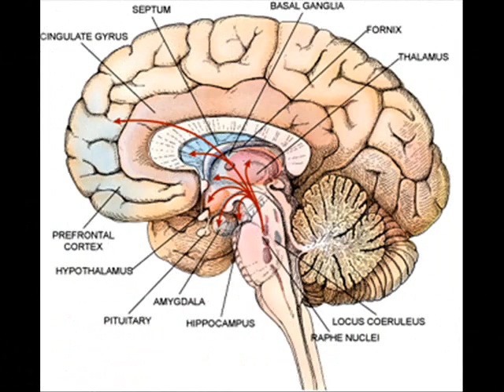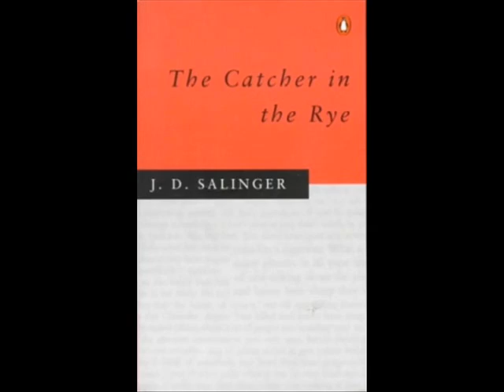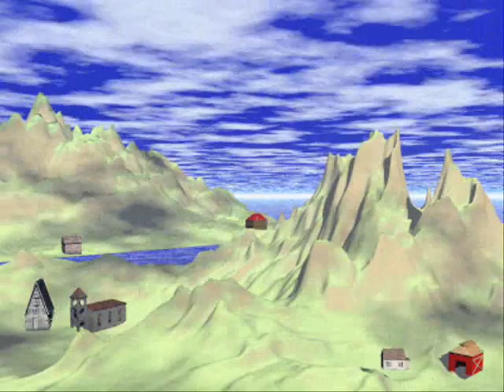Catcher in the rye (Morris/Frost)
This song is not to be confused with the Axel Rose song on the Chinese Democracy C.D. This particular song came out in 1987 on the Stephen J Morris L.P Loud Whispers and Silent Screams. Brad Frost wrote the music.